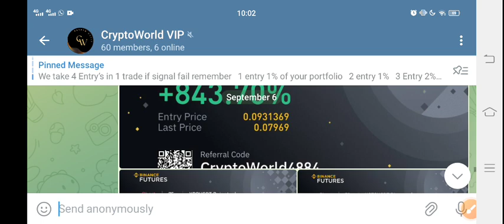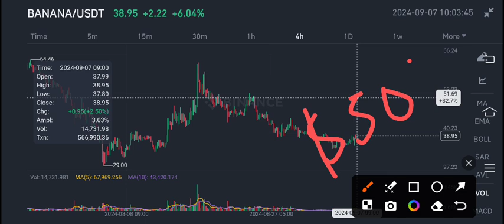Banana coin News Today! Banana Price Prediction! Banana crypto